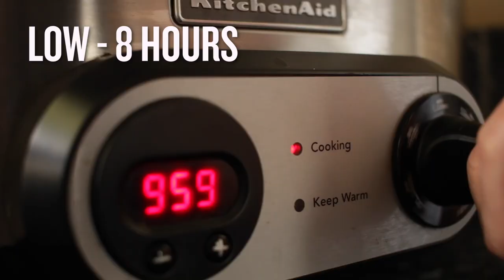Slow Cooker Korean Beef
Slow Cooker Korean Beef. LIKE Cooking Panda for more delicious videos!